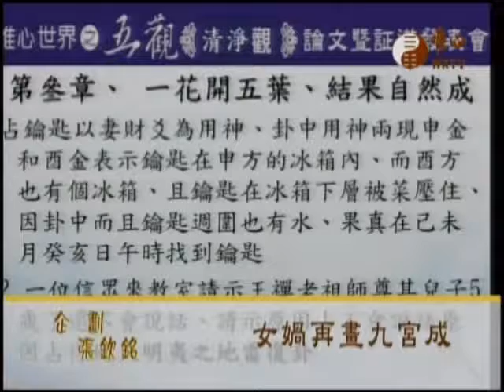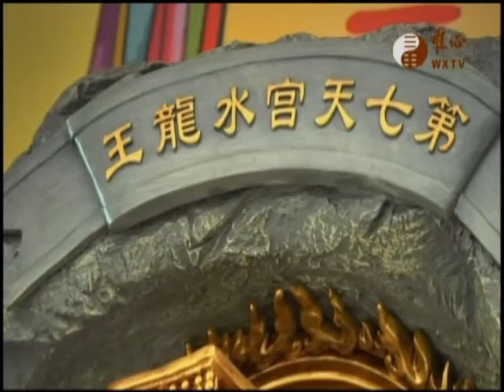唯心論壇438